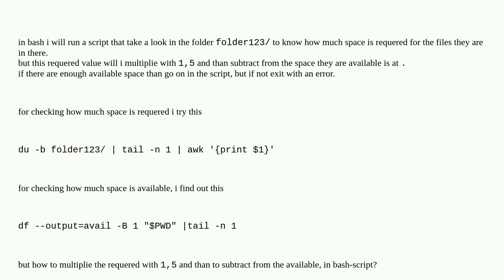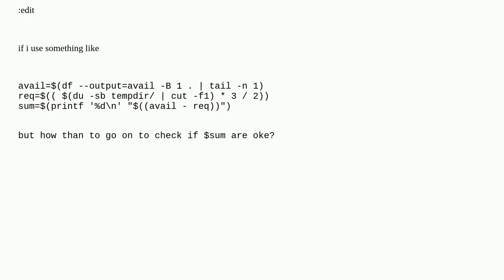Unix: bash - check free available space against requered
bash - check free available space against requered

A special thanks goes out to the community

  shell-script bash shell command-substitution